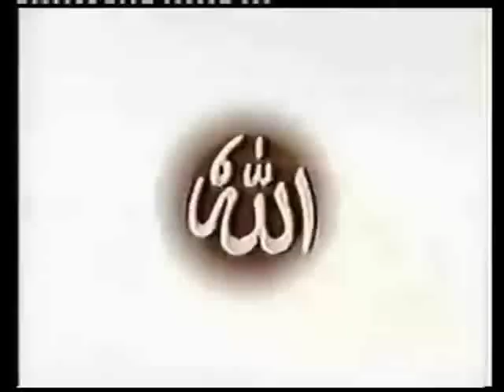Sufism by Syedna Gohar Shahi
True definition of Sufism as explained in this video. There are comments about His Holiness Riaz Ahmed Gohar Shahi by seekers of Divine Love, belonging to different religions and beliefs.